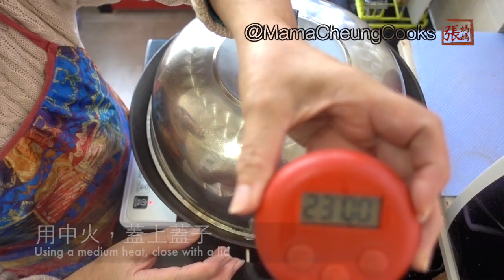{ENG SUB} ★ 白切雞 簡單做法 ★ | Chinese Steamed Chicken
張媽媽【白切雞】適合佳節喜慶，這是一個家庭廚房必須的食譜！希望大家喜歡吧！如喜歡的話，請Like我的Video和分享給朋友家人。謝謝。

MamaCheung's "Chinese Steamed Chicken" recipe is super easy to make at home. This is popular for all Chinese families when preparing for festive gatherings. I hope you will try this at home and let me know your comments!

請大家幫幫忙做不同語言的字幕， Please help translate my video into different languages:

食材 Ingredients (四人份量    4 persons recipe)
1400克雞    1.4kg whole chicken
1½湯匙粗鹽    1.5 TBS coarse salt
兩隻紅蔥頭    2 shallots
兩片厚切薑片（拍鬆）  2 thick slices of ginger (gently crush)
一湯匙紹興酒   1 TBC Shaoxing Wine

訂閱追蹤最新影片： 逢星期四有新片! New release every Thursday!